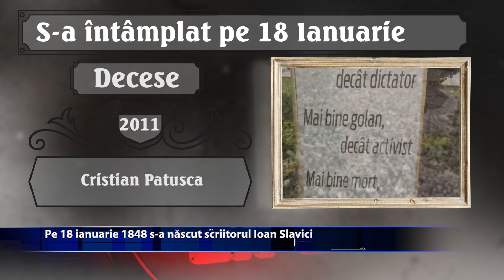S a intamplat pe 18 Ianuarie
Pe 18 ianuarie 1848 s-a nascut scriitorul Ioan Slavici. Tot pe 18 ianuarie, dar in anul 2011 a murit revolutionarul Cristian Paturca, cel care a compus "Imnul golanilor". Ce alte evenimente deosebite au mai avut loc de-a lungul timpului pe 18 ianuarie, aflam din rubrica ... S-A INTAMPLAT PE ...